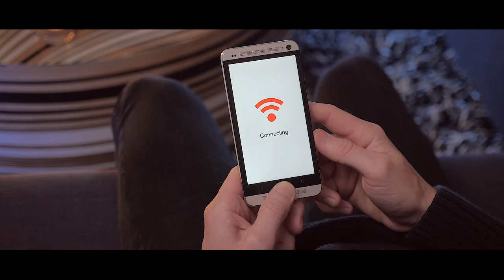Stock footage trailer 2018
A trailer of some of the stock footage Media 8 have done under 2018

Some of the sites that you find Media 8 on